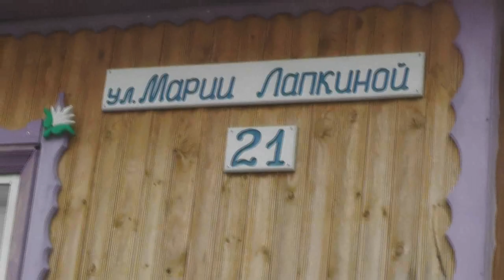Узнать вес ведра и его содержимого . 24 .07. 2019